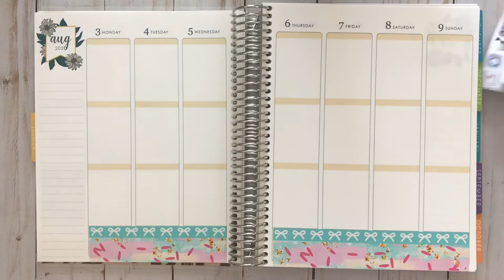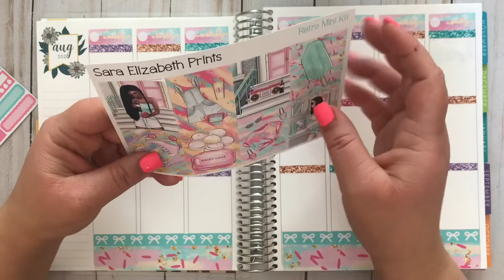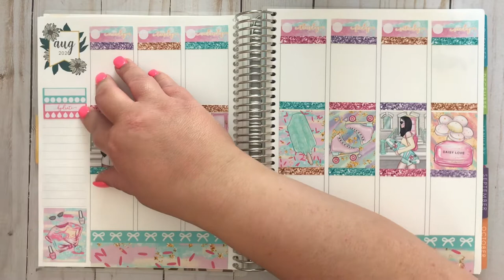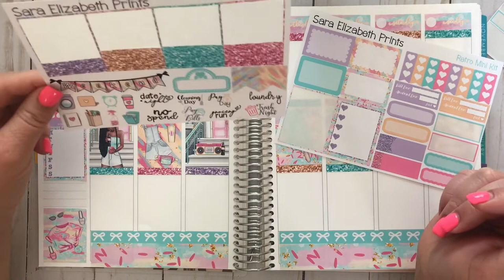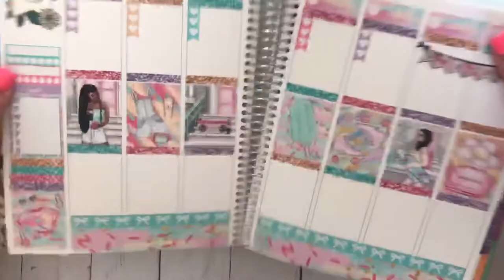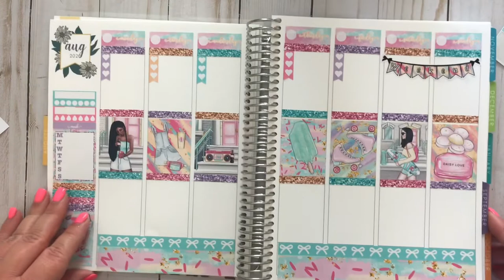Putting Down Stickers With Me// Erin Condren Flower Power Vertical Planner//August 3rd- 9th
Kit is from:
Sara Elizabeth Prints

PR Info:
Sara Elizabeth Prints